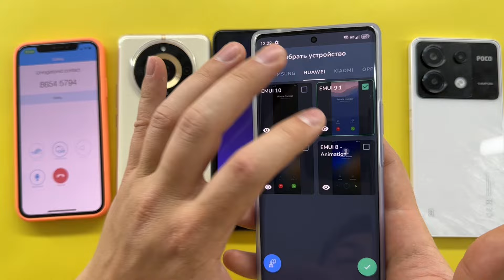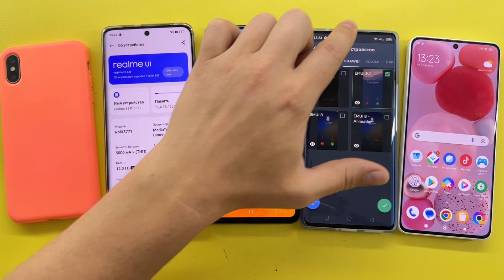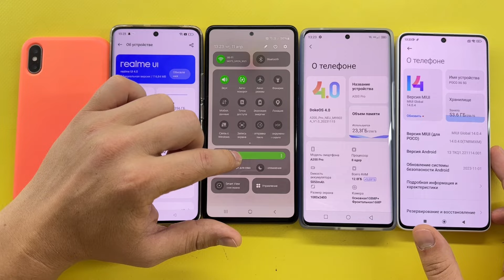Incoming Call SkyPhone iPhone X vs Realmi vs Samsung vs BlackView vs Poco/ Alarm Clock